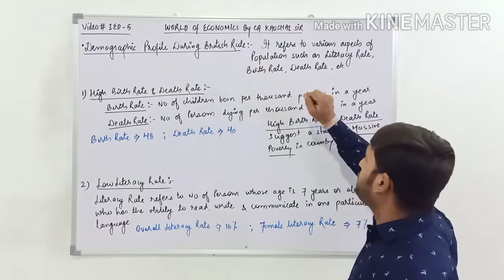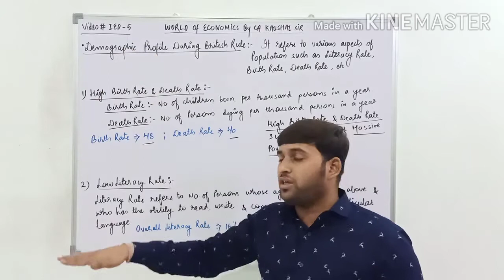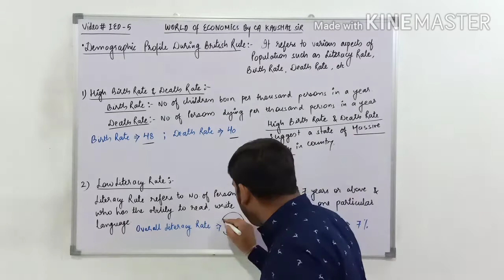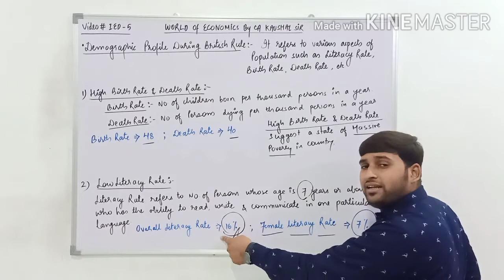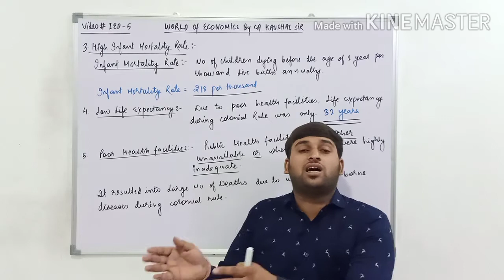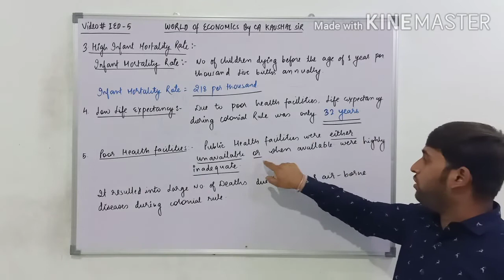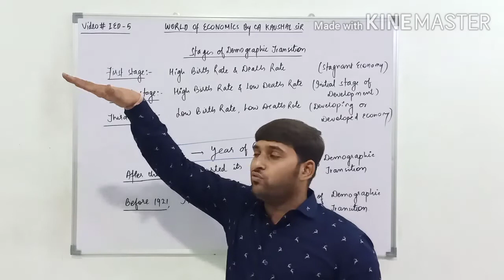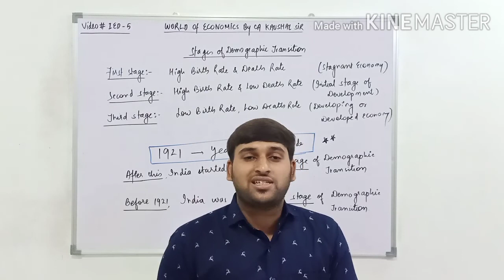Class 12, IED #5 | Demographic Profile of India during Colonial Rule | Indian Economic Development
Class 12th
Demographic Profile on the Eve of Independence

Dear Friends,
In this video, i have explained you the Demographic Profile of INdia during Colonial (British) Rule.
Demographic Profile refers to the various aspects of Population such as:
Birth Rate, Death Rate, Literacy Rate, Infant Mortality Rate, Life Expectancy etc.

Datas in this video are more crucial for students. You will need to learn them all.

MUST WATCH
This is the most interesting chapter of the book.

Watch the videos of Macro Economics by clicking on the Following playlist link:

Watch the Accountancy Videos on our Another Channel

Send us your Greetings or Love or Wishes at:
AMC EDUCARE,
Saraswati School Campus,
Arihant Marble Lane,
Kumbha Circle Road, Bhilwara (Raj)